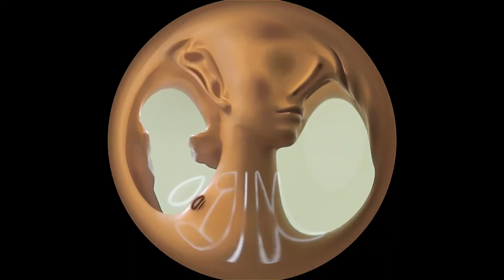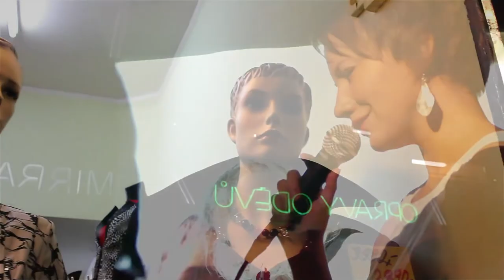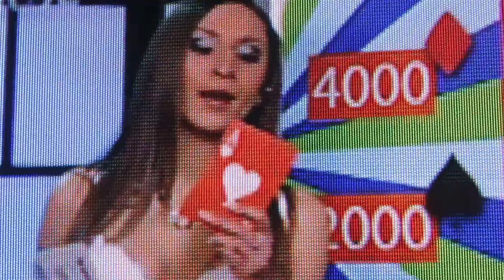Zapomenutý orchestr země snivců 25 let / Forgotten Orchestra Of Dreamland (F.O.O.D.) 25 years 2017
Koncert Zapomenutého orchestru země snivců k 25 výročí vzniku. Hudební improvizace, Praha listopad 2017, klub Kaštan.
/ Universary concert 25 years of imrovising Forgotten Orchestra Of Dreamland (F.O.O.D.),  November 2017, Kaštan club Prague.

musicians:
Milli Janatková - vocal
Agnes Kutas - vocal, violine
Anna Romanovská - violine
Tereza Kerle - percussions
Michal Kořán - electronics
Petr Varjú - sax
Michael Delia - mbira, percussions
Tomáš Žižka - root (handmade wooden instrument)
Marek Novotný - piano
Pert Tichý - double bass
Jaroslav Kořán - concept, drums, video projection, Orloj snivců
Marek Šebelka - Orloj snivců (Horologe Of Dreamers)
Klára Čížková - flute
Milan Kramarovič - guitar
Michal Hrubý - clarinet
Tomáš Černý - sax
Zdeněk Durdil - grass solo
Josef Jindrák - bass guitar
Jiří Alexa - trumpet
Petr Galata - percussions
Martin Janíček - "post box" (hand made instuments)

video projection and this video editing, sound recording: Jaroslav Kořán
documentary video: Zdeněk Durdil
photo: Pavel Micka, Ivo Karásek, Zdeněk Durdil, Igor Hlavinka